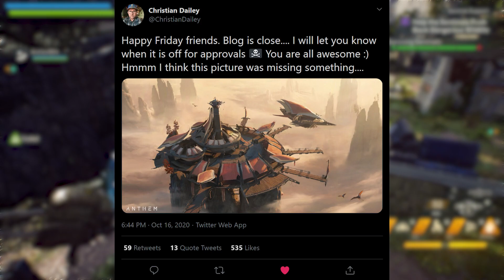Anthem 2.0 | Airships & Skill Tree Blog Coming Soon?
Anthem 2.0 has just gotten even more interesting with the tease of airships and potentially the next blog from BioWare just around the corner!

Special thanks to the Your Anthem Patrons and Channel Members! We are forever humbled and grateful by your incredibly generous donations!